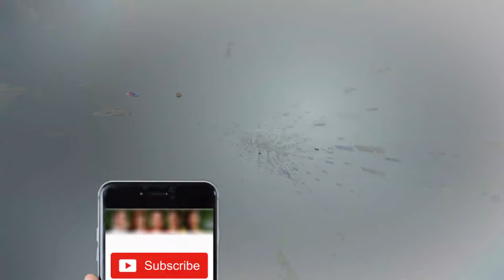Merasi Khandan Main Kalay Khan Ki Shadi Ka Aik Manzar - Khabardar with Aftab Iqbal